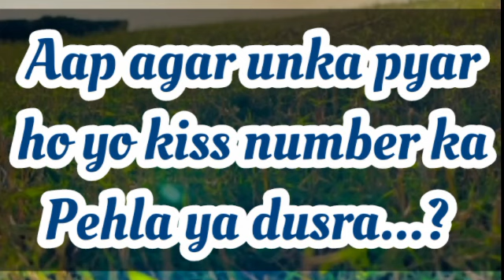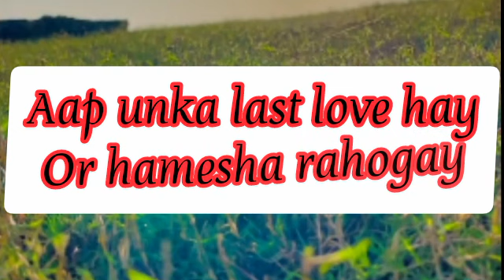choose one number /love quiz game/choose your number/